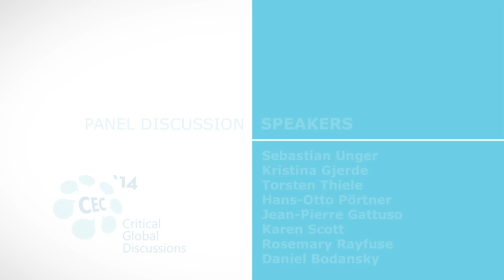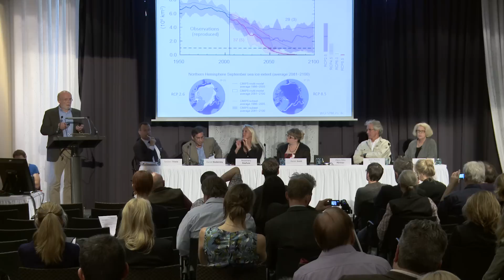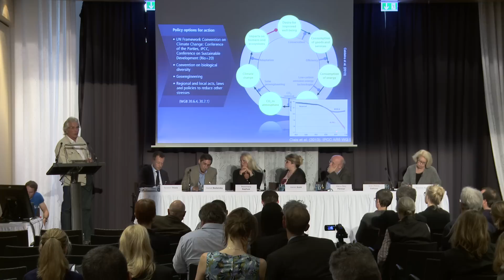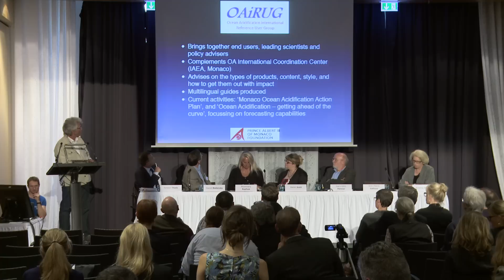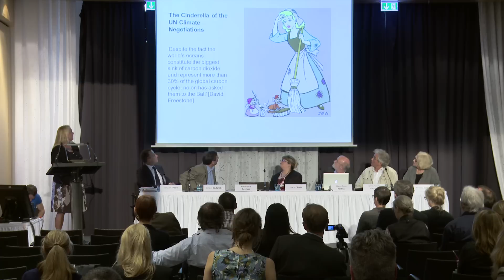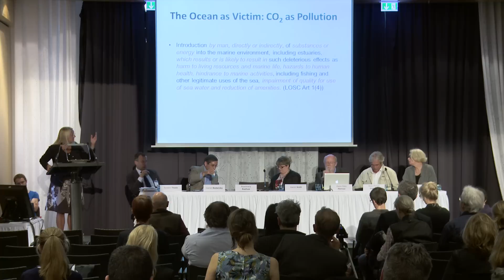CEC14 / Side Event Panel: Sea and Air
Climate Engineering Conference 2014